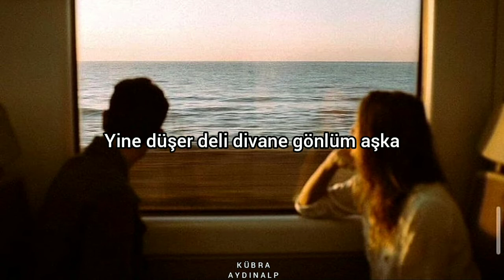Tuğkan - Geçer (Sözleri)